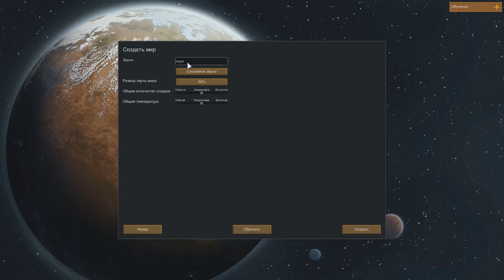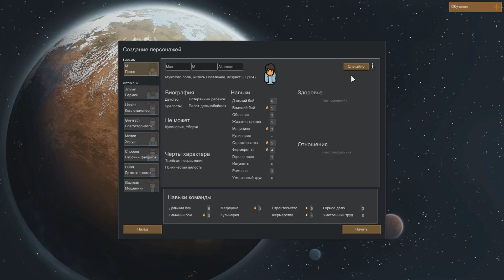RimWorld - Начало #1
RimWorld - песочница в которой мы строим свое поселение и налаживаем отношения с другими колониями.
Суровый мир полон опасностей и бешеных белок, но мы надерём им меховые задницы, ну или в крайнем случае будем бегать вместе с пеной у рта.

Я вижу твой кошель слишком тяжел для столь легкого вечера, сбрось лишнюю тяжесть в благородный карман твоего покорного слуги и насладись рассказами.

-- Конфигурации компьютера --

Плата ASUS LGA1150 Z97-K
Видеокарта PCI-E Asus GeForce GTX 970 TURBO
Память DIMM DDR3 8192MBx2 PC12800
Кулер Zalman CNPS10X Performa
Жесткий диск SATA-3 2Tb Seagate 7200
SSD 2.5 SATA-3 120Gb Sandisk Ultrall